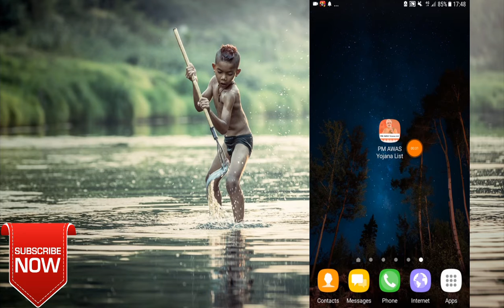Best Earning Ads App || PM Awas Ads App || Paytm Cash-Tamil.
1) PM Awas App:-

Ref.code- 101010

Ref.code- 101010

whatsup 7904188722